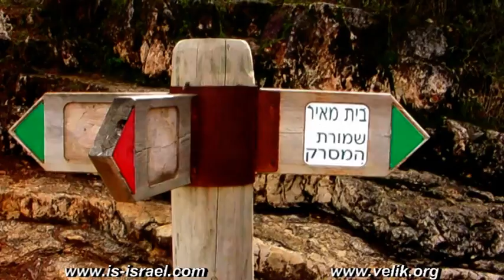Mountain biking. Israel. Reserve Masrek - forests Kdushim and Eshtaol - Park Rabin. Заповедник Масрек - леса Кдушим и Эштаоль - парк Рабин. Израиль.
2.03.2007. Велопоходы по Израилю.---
Подробное описание этого маршрута и фотографии: